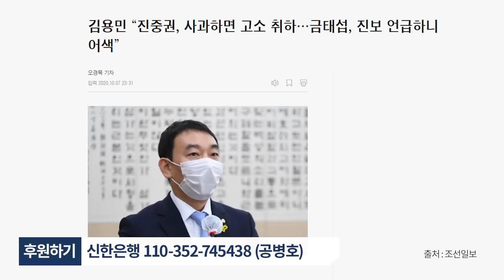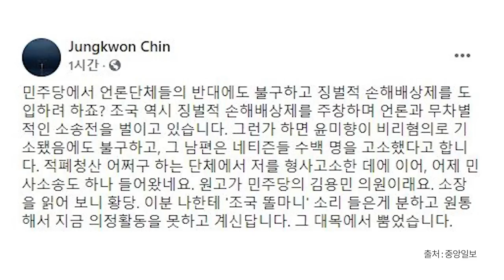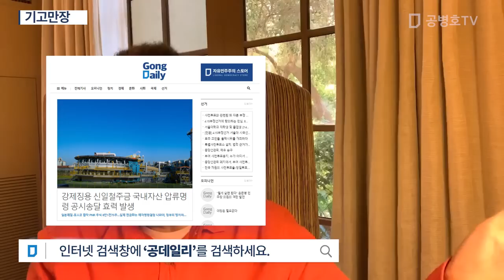기고만장 [공병호TV]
Bitcoin : 3MTW849AkP2ftLeSK2teZHMmzLu7Z83s9U